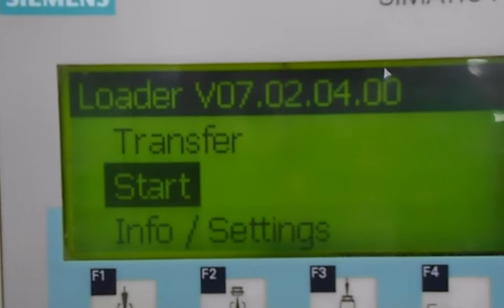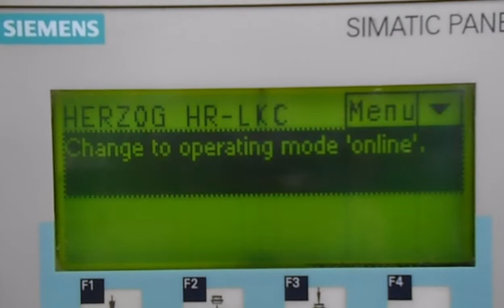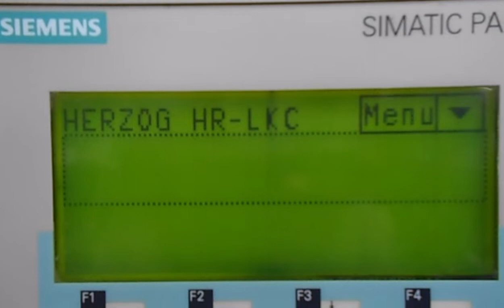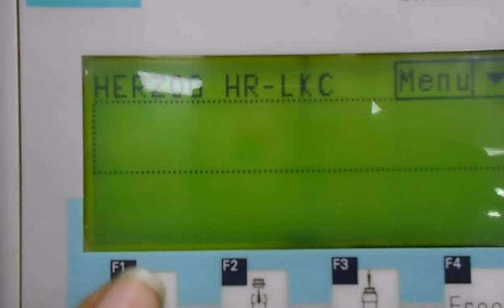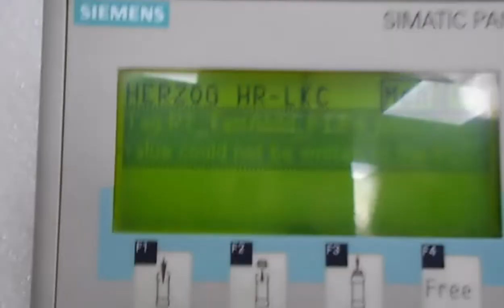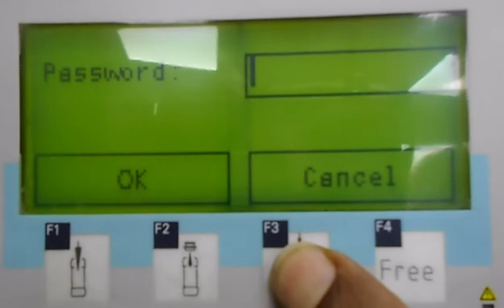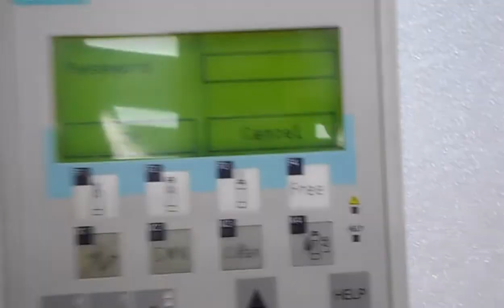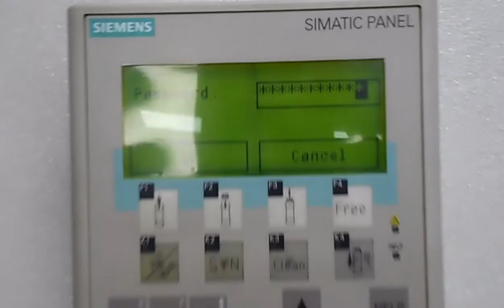6AV6 641-0CA01-0AX1 | SIEMENS | Operator Panel